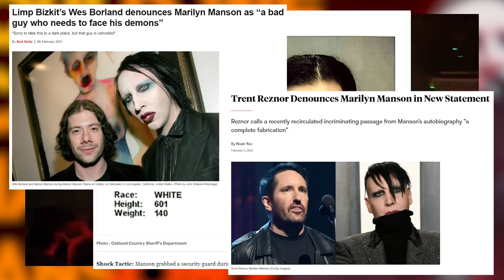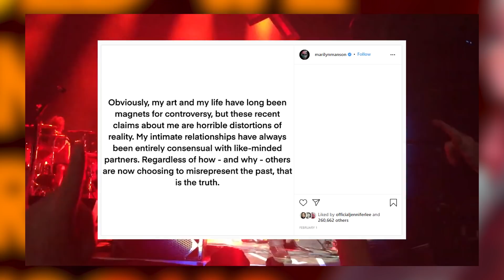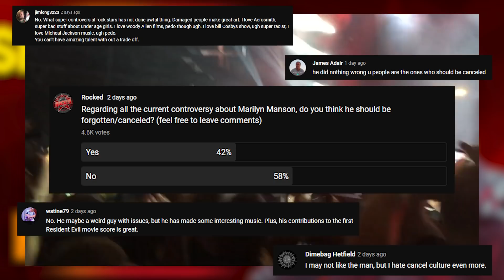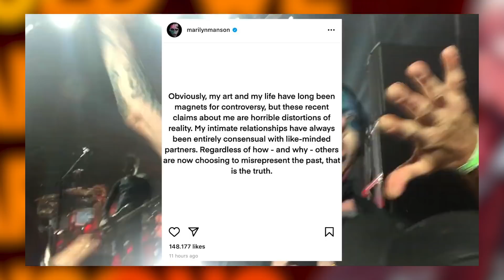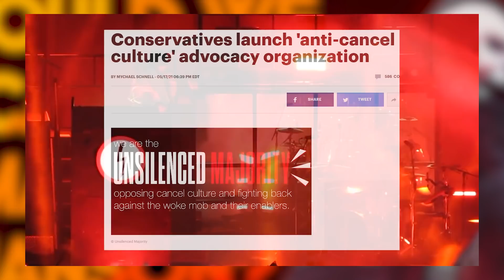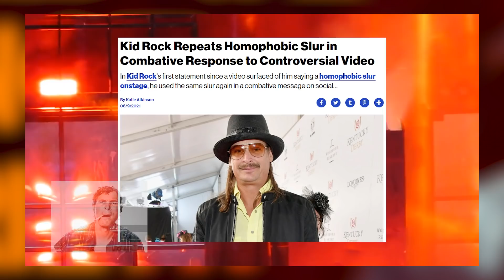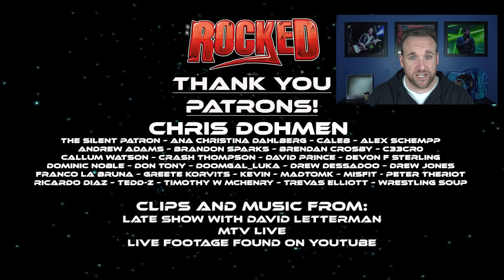Should We Cancel Marilyn Manson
With the ongoing court cases, lawsuits, and allegations toward the shock rock artist, the question now is should we cancel Marilyn Manson?

Brian Hugh Warner (born January 5, 1969), known professionally as Marilyn Manson, is an American singer, songwriter, actor, painter, and writer. He is known for his controversial stage personality and image as the lead singer of the band of the same name, which he co-founded with guitarist Daisy Berkowitz in 1989 and of which he remains the only constant member. Like the other founding members of the band, his stage name was formed by combining and juxtaposing the names of two opposing American cultural icons: Marilyn Monroe and Charles M.